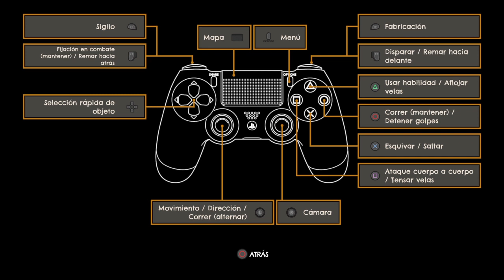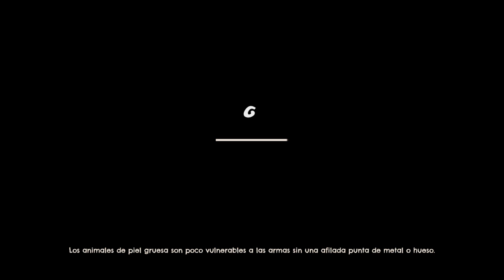🔹WINDBOUND #1🔹(PS4 no mic, no cam)